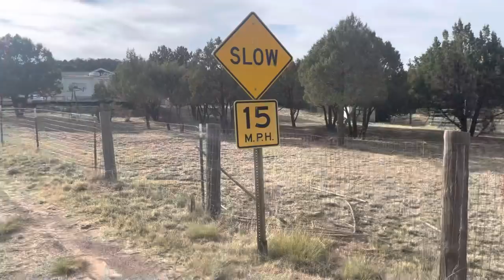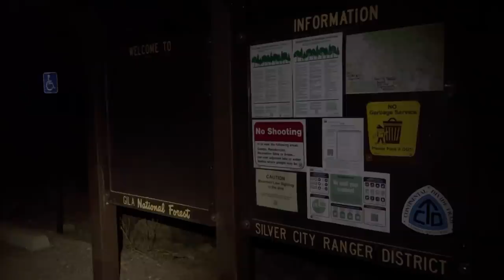CDT 2022: Day 8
Welcome to my 2022 NOBO leg of the Continental Divide Trail!!

First, let’s review my one request for viewers: negativity, shaming, bullying etc will NOT be tolerated in the comments, towards me or anyone else, so if you can’t be kind, be quiet.

My 2021 CDT thru hike ended abruptly in Yellowstone, if you’re new here, you can learn more about that by checking out my 2021 CDT playlist.  This year I’m NOBO and solo with every intention of reconnecting my footpath in Yellowstone and thus completing my thru hike of the CDT.

You can also find more of my trail updates on Instagram: @ms_rebecca_ann

For anyone interested in being a Trail Angel from afar and providing Trail Magic, any amount is ALWAYS appreciated, so if you’d like to buy me a cider in town or help with a resupply, my Venmo handle is @bergstromra

We’re only given one life and it’s meant to be lived, get out there and live it!